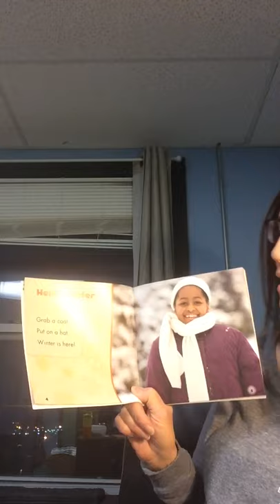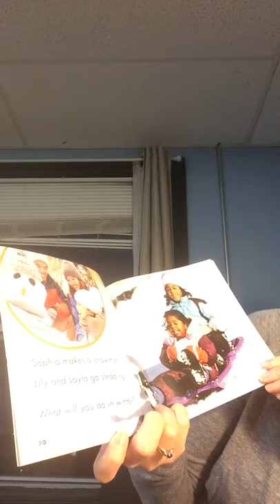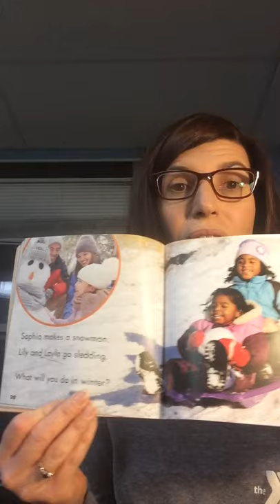All About Winter Weather read aloud